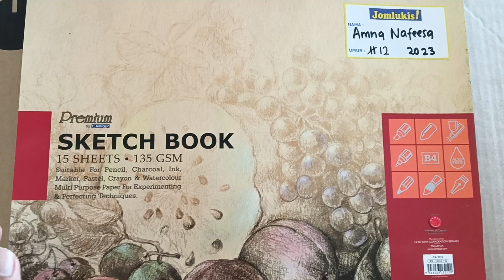sketch book kakak 2024